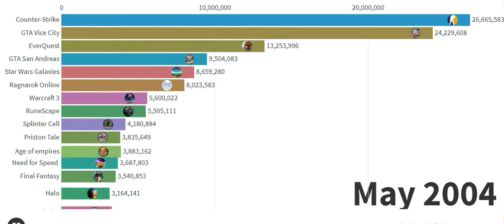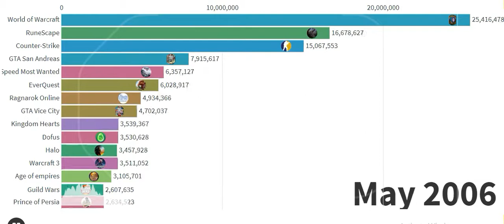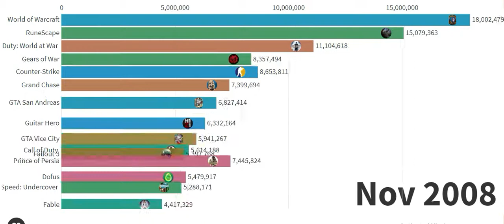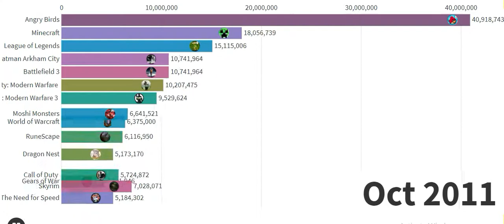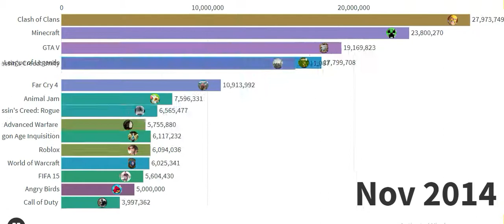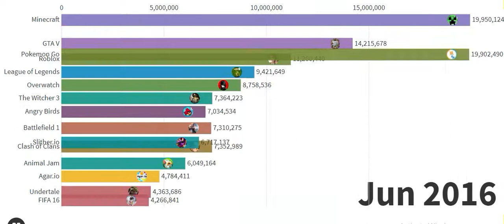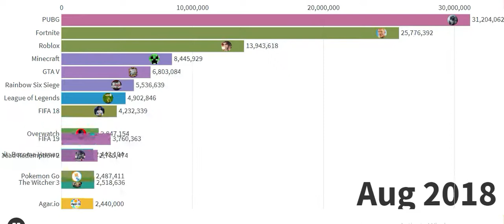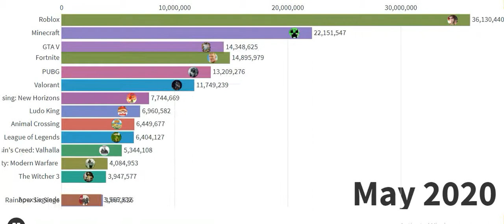Most Popular Video Games (2004-2021)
Top Trending Games online over the past 17 years.

Grand Theft Auto 4 (NVTE Trap Remix)
💎 Follow NVTE 💎